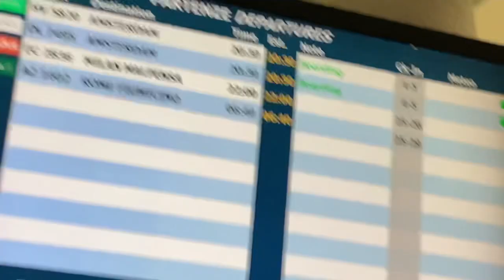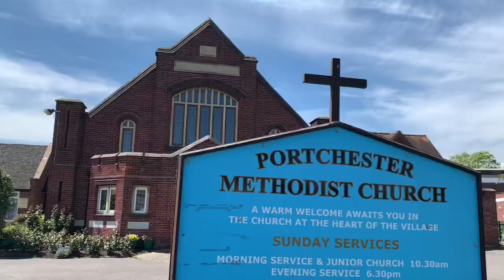Regreso en INGLATERRA - la PANDEMIA ha TERMINADO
Después un año y medio afuera del país donde he vivido en los últimos años, regreso en Inglaterra. Empieza con ese vídeo una serie de vídeo sobre Reino Unido, aquí les presento Portchester, un pueblo mágico a dos horas al sur de Londres.